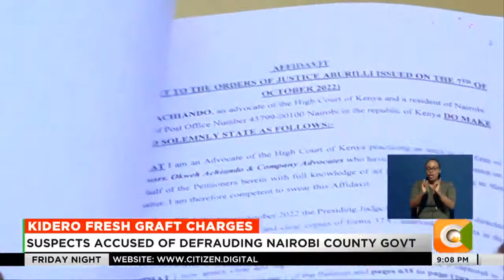Former Nairobi Governor Evans Kidero and 11 others charged afresh in Ksh58m case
Former Nairobi Governor Evans Kidero and 12 others have pleaded afresh to charges of allegedly defrauding the county government of Nairobi of 58 million shillings.